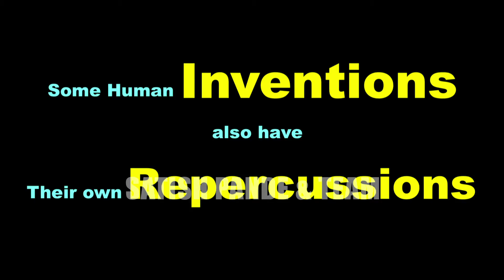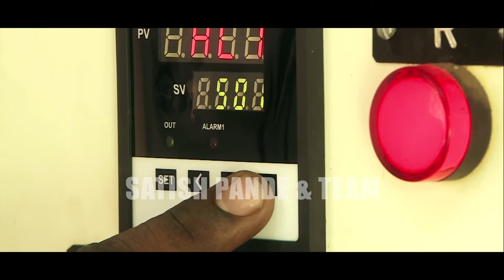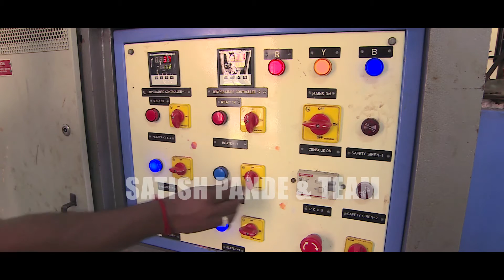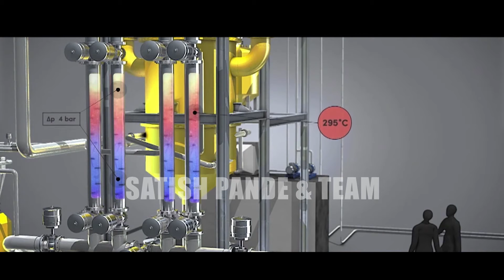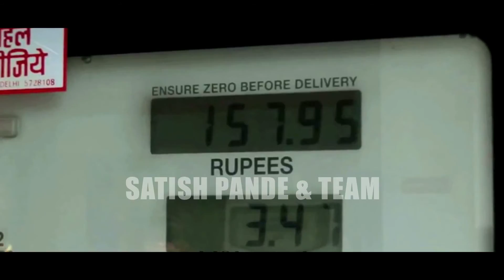Fuel From Plastic Waste